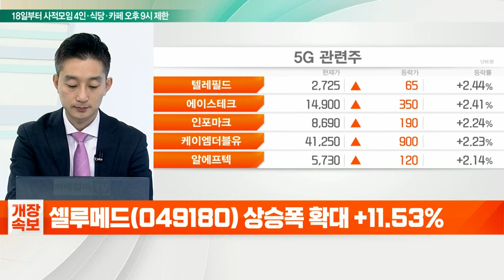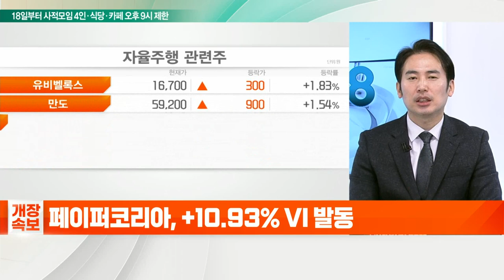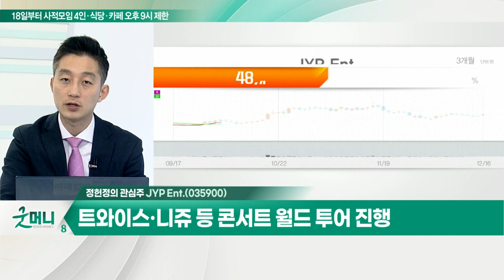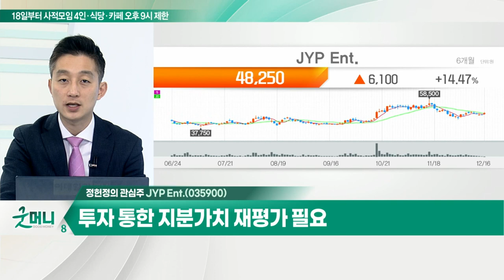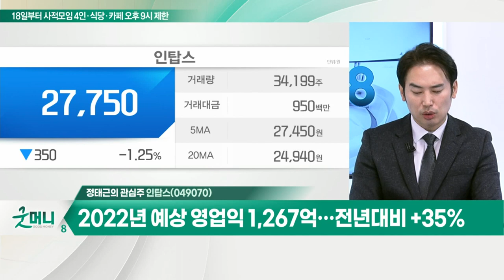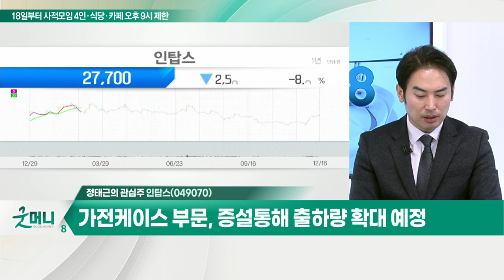JYP Ent... 트와이스·니쥬 등 콘서트 월드 투어 진행 / 인탑스... 가전케이스 부문, 증설 통해 출하량 확대 예정_개장 관심주 (20211216)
Q. 올해 부진했던 5G 관련주, 내년엔 다르다?
- 5G 서비스 실망감 VS 6G 기대감 고조
- 5G 대장주 매수 유효

Q. 다시 뜨는 바이오株, 매매 전략은?
- 바이오주, 오미크론 확산 + 임상 파이프라인 부각
- 아이진, 일동제약, 한국비엔씨, 압타바이오 등

JYP_Ent.(035900)
- 트와이스·니쥬 등 콘서트 월드 투어 진행
- 소속 아티스트 투어 통한 실적 개선 기대
- 투자 통한 지분가치 재평가 필요

인탑스(049070)
- 2022년 고객사 스마트폰 증산, 사상 최대 실적 기대
- 2022년 예상 영업익 1,267억… 전년대비 +35%
- 삼성전자 스마트폰 판매 3억 대 이상 목표
- 가전케이스 부문, 증설 통해 출하량 확대 예정